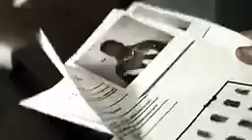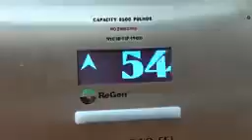50 Cent ft. Eminem - Big Deal (Music Video)2024